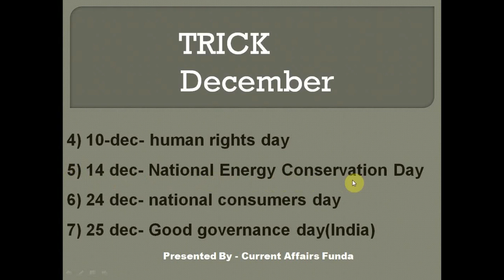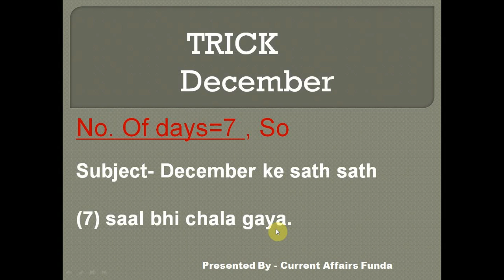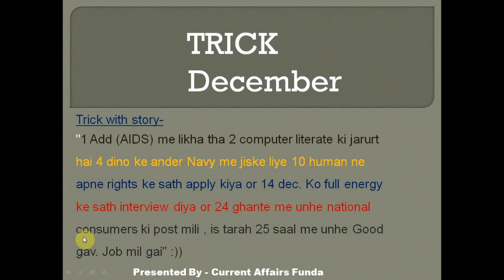December Important Days and Dates (Remember via Short trick)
This video contains all the days and dates which occurred in month of December .